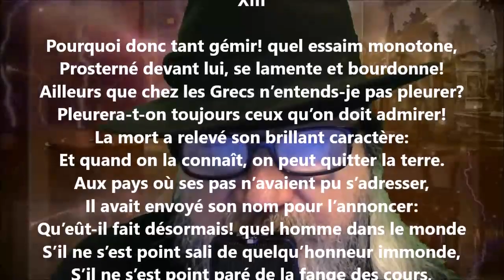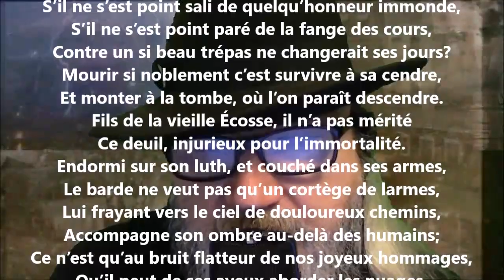Le clocher de Saint-Marc XIII - Jules Lefèvre-Deumier lu par Yvon Jean